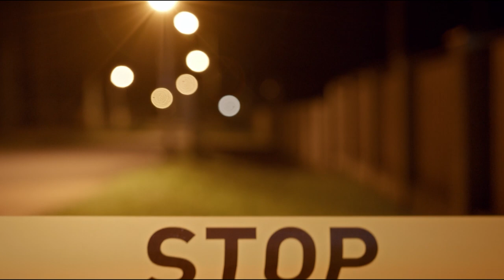Kızı, Annesinden Kurtulmanın Tek Yolunun Onu Öldürmek Olduğunu Hissetti. Diane Snellen